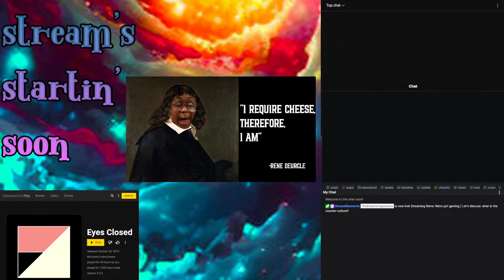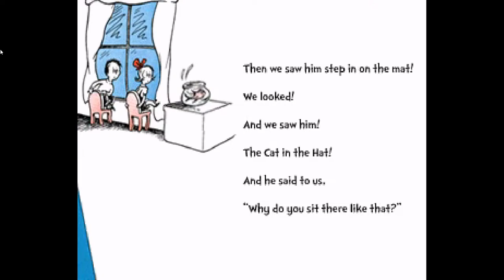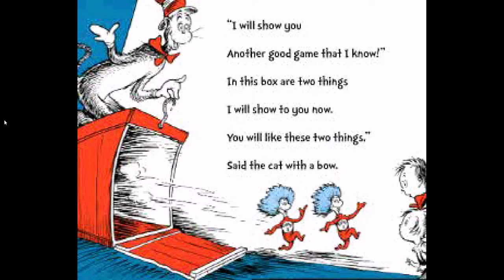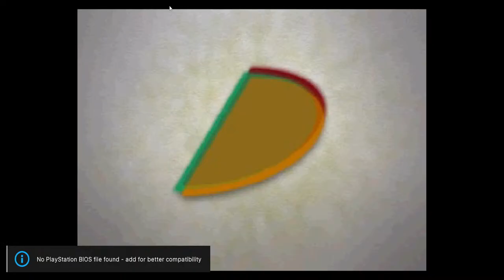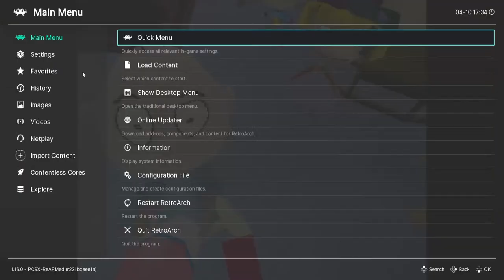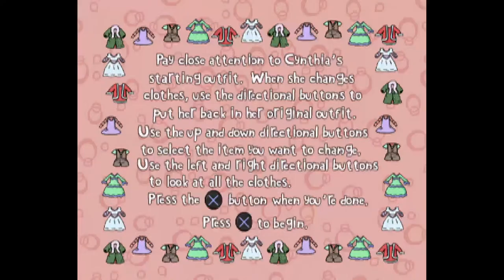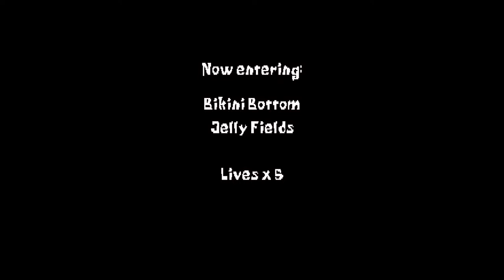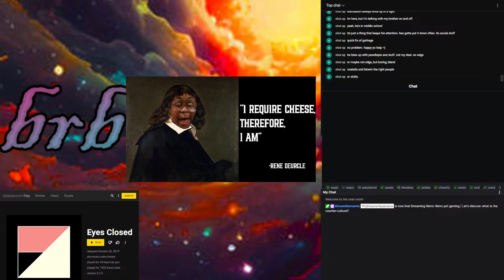Retro ps1 gaming | Let's discuss: what is the counter-culture?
The wahf is playing some PS1 games today. It's her whims that dictate todays gaming menu. Grab yourself a gamer-plate and prepare to chow down. And the topic, to be discussed if anybody is interested, is what is the counter-culture? Do you know anything about it?

The more you understand the less power everyone else has over you. Understand yourself and the world we all share, because if you do, their present hate and stupidity will impose upon you less. The actions of the past will guide you instead of hurt you. Or do you want to argue for hate and stupidity? There is no other way forward that doesn't lead to my, yours, and everyone else's destruction, than understanding. We've tried hurt, tolerance, and blind acceptance, none of it has worked in thousands of years. Time for something else.
Don't believe me? reach out to us, let our words have a moment with your heart and your mind, and you'll see we won't have changed your mind, you'll have done it yourself.

If you enjoyed this video and would like to put positive action into the outside world we all share, please consider the following: